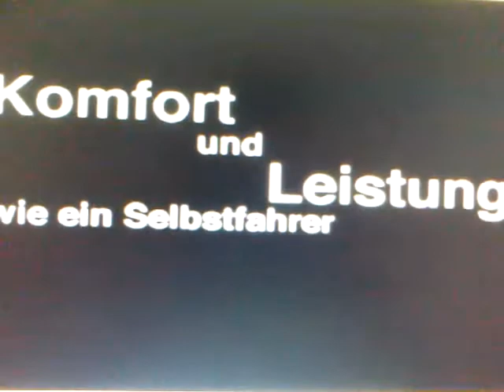John Deere Duplex - Mähaufbereiter 381 u. 388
Mähen mit AutoTrac - mit 7020er oder 8030er Traktoren : Fahrerenttlastung , Nutzt der vollen Schnittbreite , Leistungssteigerung und bis zu 30 % Kostensenkung.

Kanal : youTube
Kanal : twitter